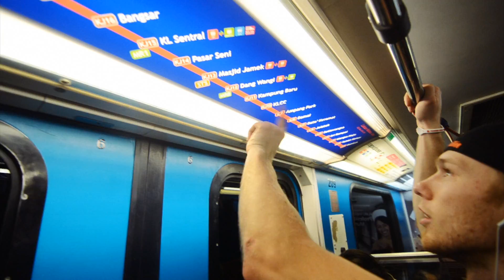OFFICIAL VIDEO - Rok Bagoros KTM stunt show @ Kuala Lumpur motoxpo 2012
'Malaysia you are great'! Were words of Rok Bagoroš, KTM stunt rider, when he completed his last performance at 2012 bike expo motorcycle show in Kuala Lumpur.

Indeed, enthusiastic fans did a fantastic job and pulled out last bit of strength from young stuntmen. 'My hands were hurting like hell and body was beaten, but I' just couldn't stop. When I thought: man that's enough I can't do it anymore, people just continued to cheer and with so many people wanting more, you really can't say no!  Si I didn't and all I can say now is that this was my best show ever and for sure I can't wait to do it again. Kuala Lumpur is fantastic city, with great people, food, relax atmosphere. The only thing I couldn't cope with was the damn heat and humidity. It was quite a big change coming from Central Europe, where spring is slowly arriving to full summer temperatures of Kuala Lumpur. It also felt fantastic to jump on my KTM Duke 125 and burned some Sava rubbers after short winter break',  Rok completed his impressions of his first show in 2012.

Director: Adzim Amlan
1st Assistant Director: Syed Fernarsh
Editor: Syed Fernarsh
Director of Photography: Hanif Nazri & Fahmi Yasin